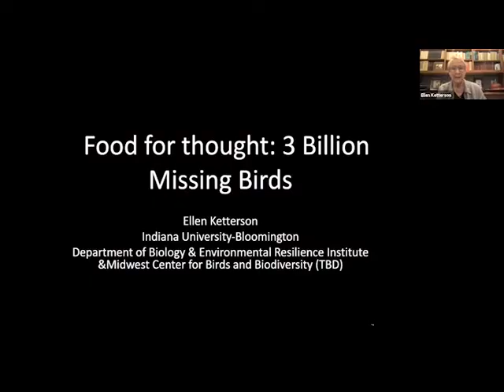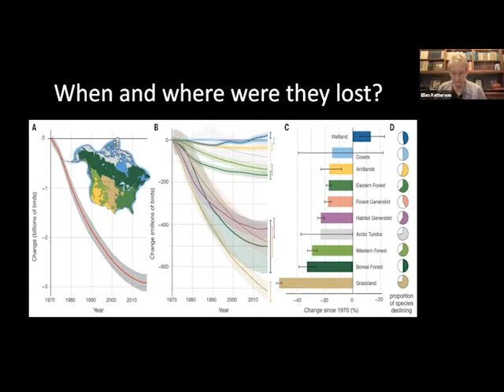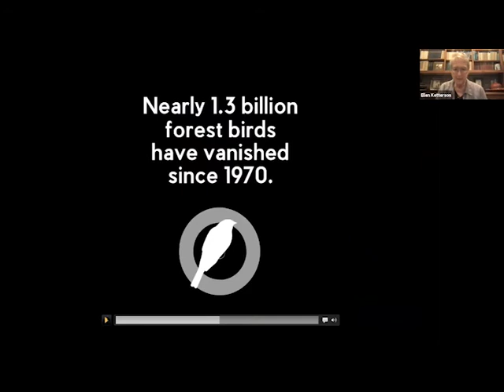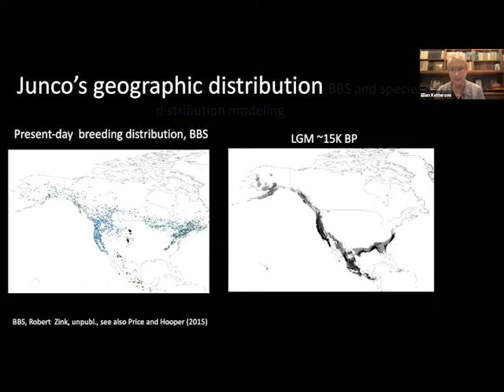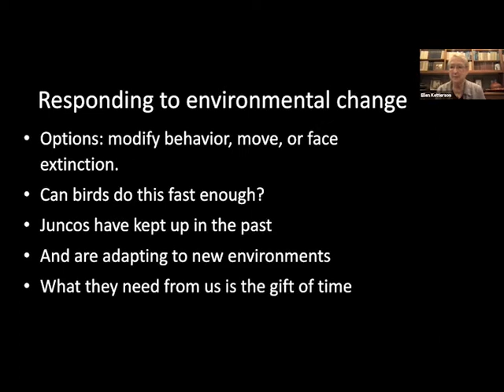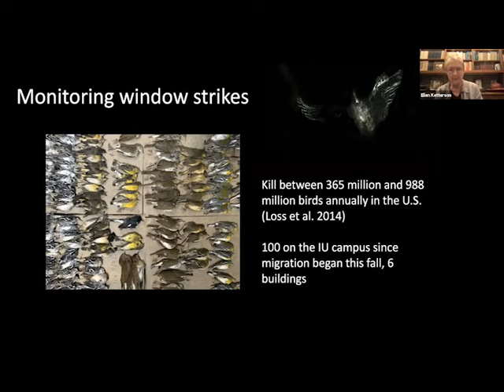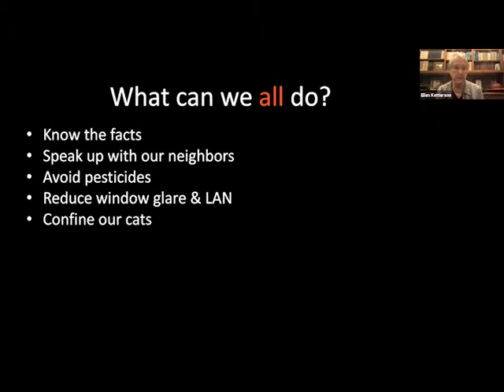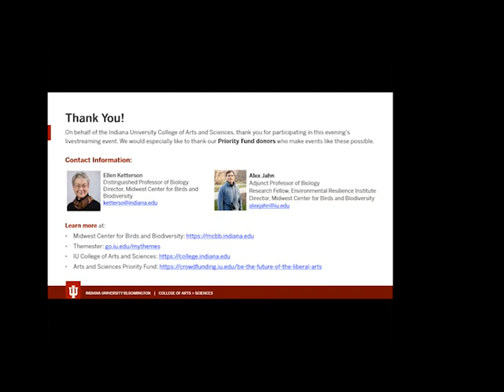Food for Thought | Conserving Birds and Biodiversity: Research, Education, and Outreach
The College of Arts and Sciences’ Food for Thought livestreaming series serves as an opportunity for alumni and friends to hear from faculty and fellow alumni, explore topics of interest, and stay connected with IU and the College of Arts and Sciences.

During this presentation, Distinguished Professor of Biology Ellen Ketterson discussed the steep decline in North American bird populations and ongoing efforts to conserve avian biodiversity. Following her presentation, Ketterson participated in a moderated Q&A session.

Presentation Description:
North America has 3 billion fewer birds than it did 50 years ago, and the downward trends continue. During this talk, Professor Ketterson will discuss the magnitude of the problem and why it should be of concern to you regardless of your prior interest in birds. We will learn how birds provide us with services large and small from pollination of crops to cleaning up roadkill. We will address reasons for their decline and potential solutions to the problem. Finally, we will also talk about what individuals and communities can do to reverse the losses, including efforts to conserve the natural heritage of our region.

Speaker Biography:
Ellen Ketterson received her Ph.D. from Indiana University and joined the faculty at IU Bloomington in 1984. She is founding director of the Environmental Resilience Institute and the Center for the Integrative Study of Animal Behavior, and is also affiliated with the Program in Neuroscience, the Cognitive Science Program, and the Kinsey Institute. She has mentored 27 Ph.D. students and 23 post-doctoral students. She teaches courses in animal behavior and biology of birds and conducts research on the evolution and ecology of songbirds. She is currently deeply engaged in teaching and research to conserve biodiversity.

Moderator Biography:
Migration Patterns Fellow Alex Jahn holds a bachelor’s of science in fisheries and wildlife management from Lake Superior State University, a master’s of science in biology from the University of Arkansas and a Ph.D. in interdisciplinary ecology from the University of Florida. Prior to joining the Environmental Resilience Institute, Jahn was a National Science Foundation postdoctoral fellow at the Universidad de Buenos Aires, Argentina, a visiting researcher at the Universidade Estadual Paulista-Rio Claro, Brazil, and a postdoctoral research fellow at the Smithsonian Migratory Bird Center in Washington, DC. Jahn’s research investigates how ecosystems in Indiana and beyond are changing as a result of climate change and urbanization, with implications for human health, food security, and broader environmental resilience. He focuses primarily on bird migration.

The College would like to thank the IU Alumni Association and its members for their support of this program.